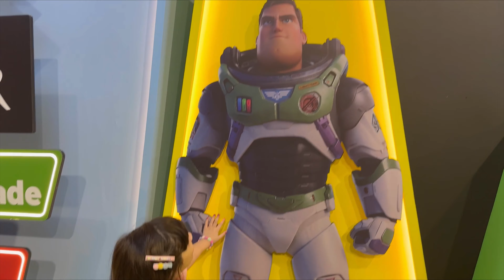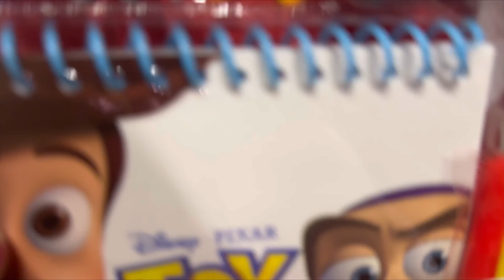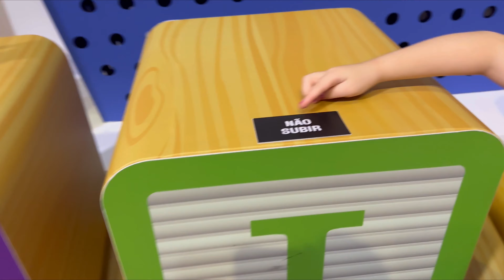CURTIMOS MUITO ESSE PASSEIO - Maria Flôr Mascarenhas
🌸CANAL DA MARIA FLÔR MASCARENHAS 🌸

*** CANAL INFANTIL, PORÉM, LIVRE PARA TODAS AS IDADES ***

📸MEU INSTAGRAM: @mariaflor.mascarenhas
Bojo beijo beijo
Fuuuuiiii